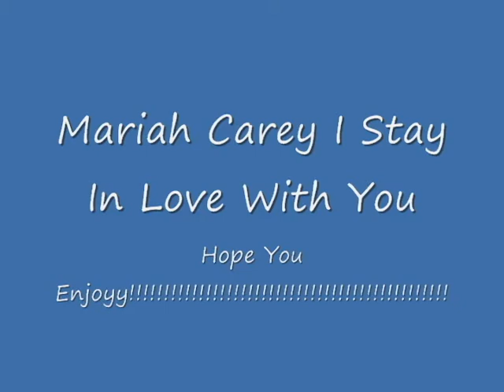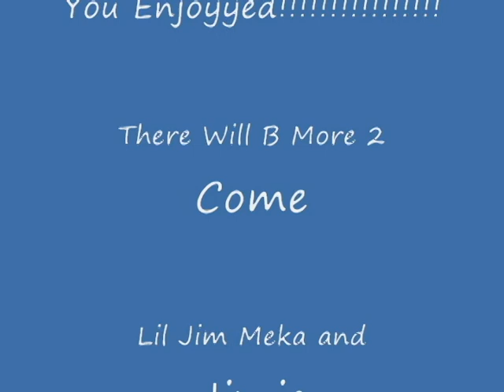I stay in love with you Mariah Carey official video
i stay in love wit u official video my favorite song